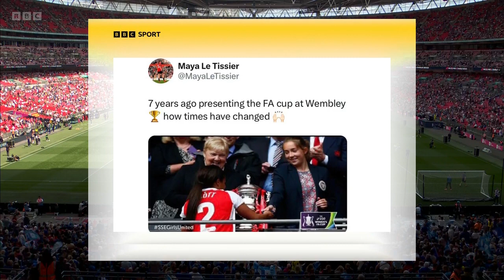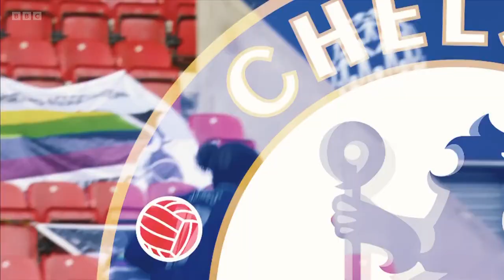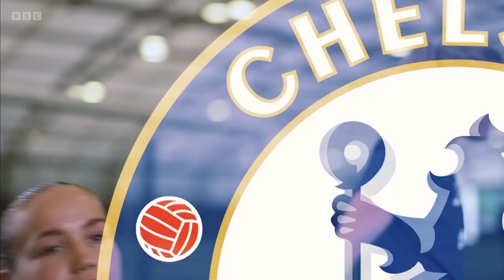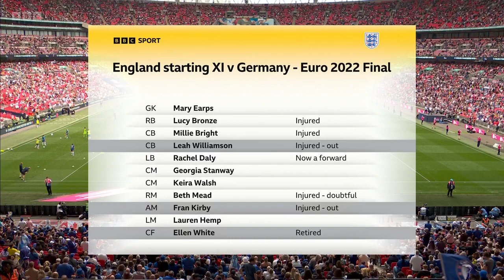Women's FA Cup Final 2023 - Chelsea v Manchester United (14.05.2023)